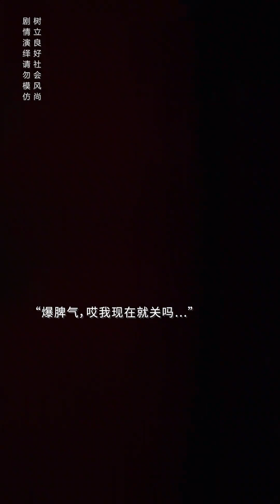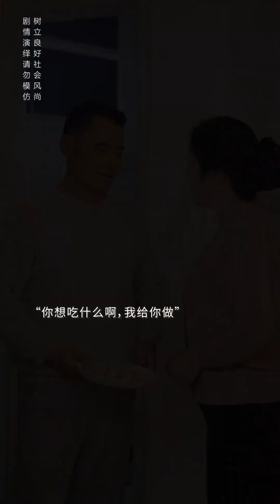是不是所有男人都愛「習慣性傻問」？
● 我们制作的短剧完全符合平台的使用政策，绝对没有任何不良内容。